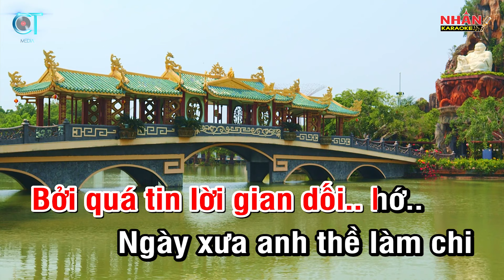Bởi Tin Lời Thề Karaoke Tone Nữ | Nhan KTV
♡ Composer: Thái Khang
♡ Hợp âm: Tone Nữ (Bbm)
♡ Musical director: Nhan KTV
♡ Produced by: Nhan KTV